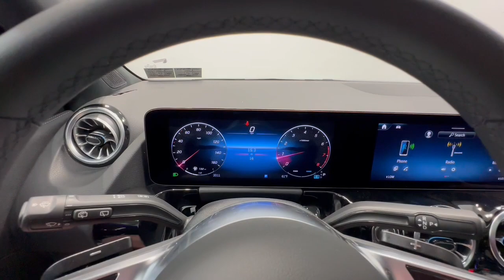2024 Mercedes-Benz GLA GLA 250 Allentown, Coopersburg, Macungie, Easton, Nazereth PA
New 2024 Mercedes-Benz GLA GLA 250 available at Porsche Lehigh Valley located in 3401 Lehigh St, Allentown, PA, 18103. Servicing the Allentown, Coopersburg, Macungie, Easton, Nazereth area.

Get a feel for the  2024  Mercedes-Benz GLA. Here's a finely appointed Mercedes GLA two-fifty SUV. Compact, agile, adventurous, and equipped for navigating urban landscapes as well as winding back roads, this sleek, capable crossover brings the spirit of its motorsport heritage along on every journey. Bold feelings of elegance and capability flow through every drive in this well-equipped GLA two-fifty. Treat yourself to a road test today. Our staff will toss you the keys and give you an outstanding customer experience.